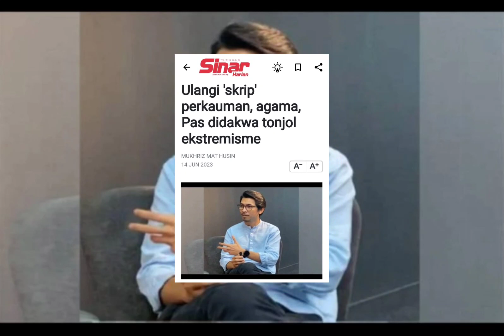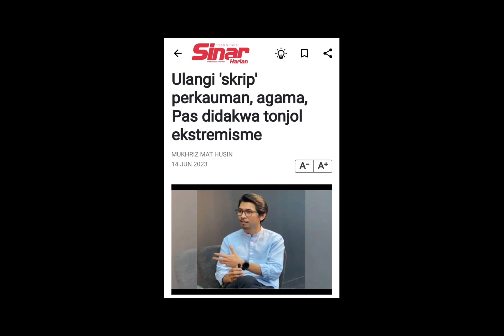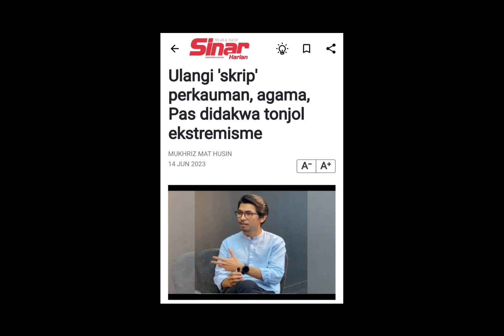PAS mahu TAMPAR Orang ini‼️Mampos la orang ni😱pas